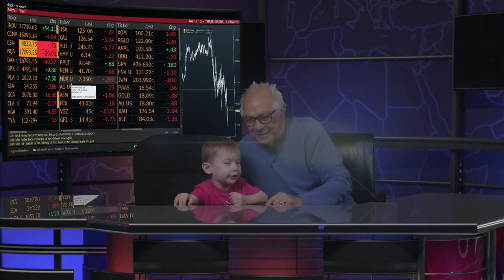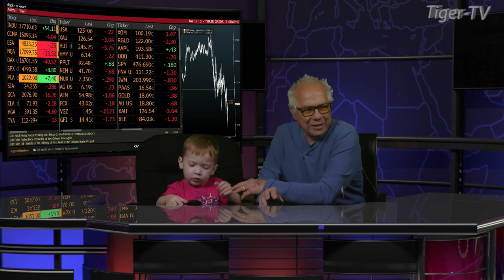December 28th, 4PM ET Market Update on TFNN - 2023